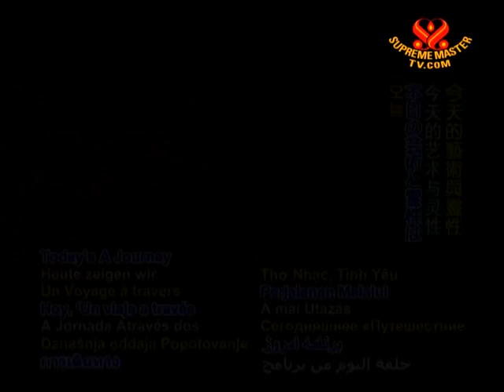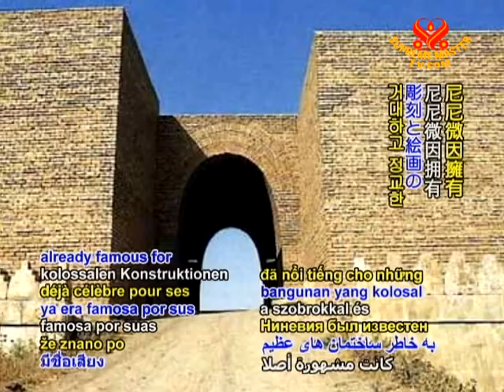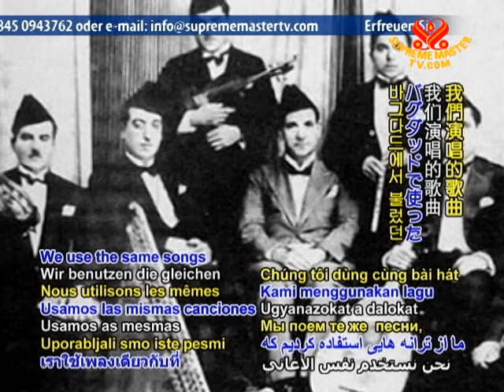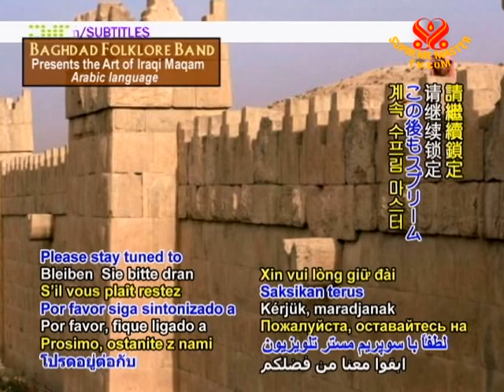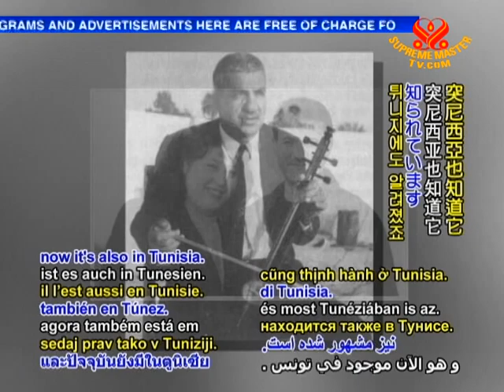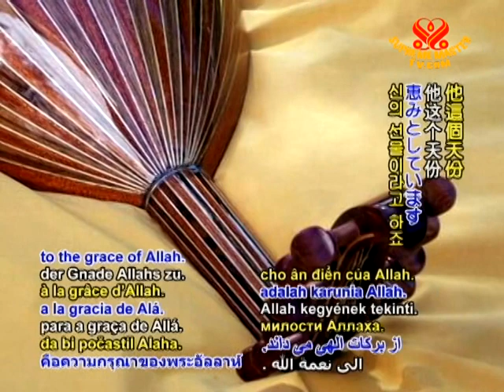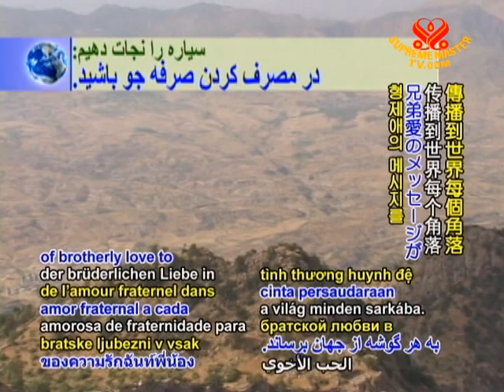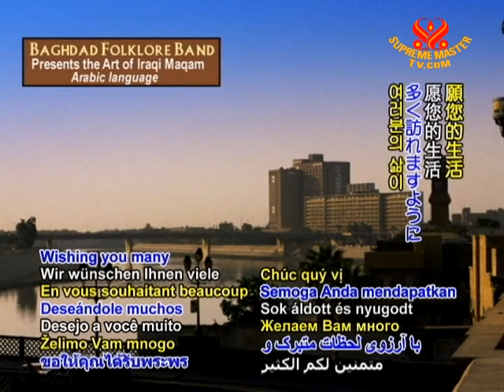Baghdad Folklore Band Presents the Art of Iraqi Maqam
• AJAR1292; Aired on 29 Mar 2010(in Arabic)
This video presents to you the Baghdad Folklore Band. This newly formed band introduces the ethereal beauty of the musical art of Iraqi maqam which has been preserved for hundreds of years in both secular and religious settings. The true essence of this art form is being kept alive through the devoted and passionate efforts of great musicians. This hospitable and energetic group consists of seasoned Iraqi musicians residing in Michigan, USA. Please enjoy the peaceful melodies of this episode.